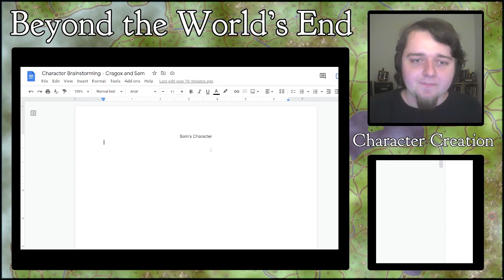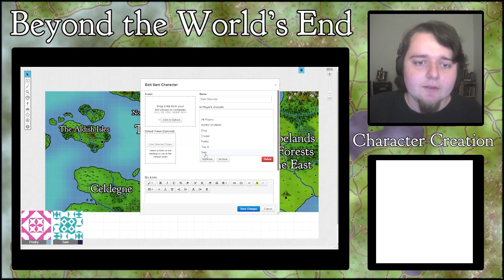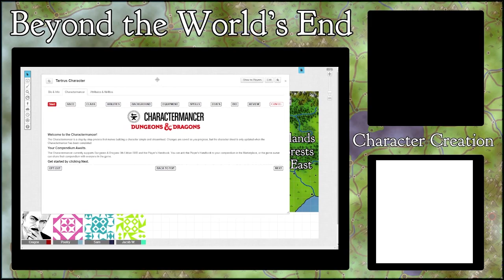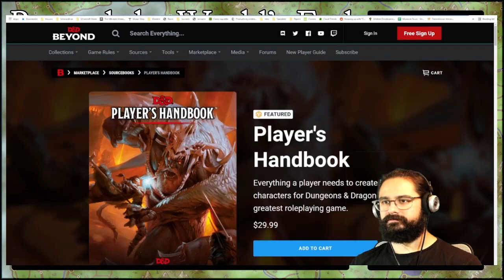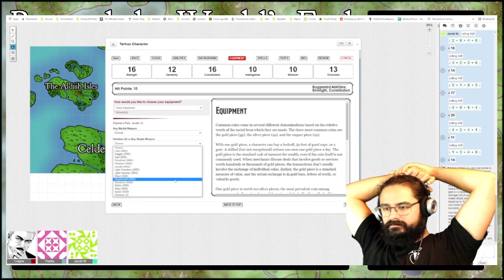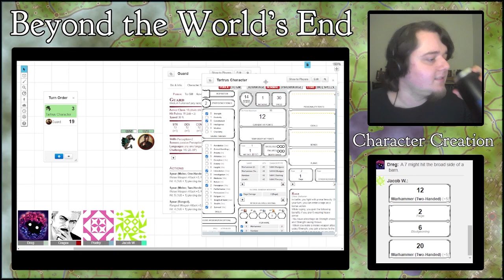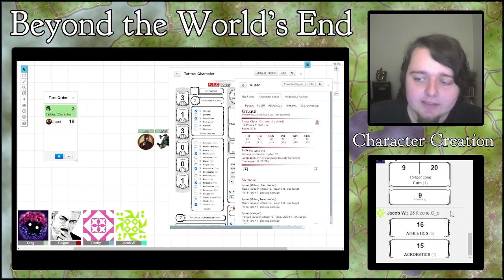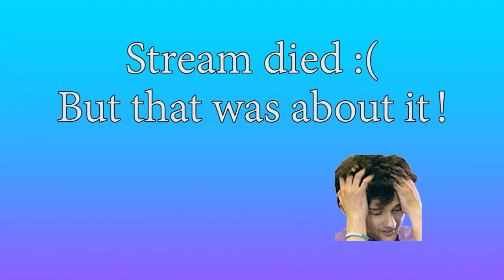Beyond the World's Edge: Character Creation (Sam, Tartrus, Cragox)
Welcome to the character creation for my D&D 5E game that is being live-streamed on Twitch!

Catch the streams every Sunday at 6 PM EST!

Twitch.tv/PoetryStudGaming